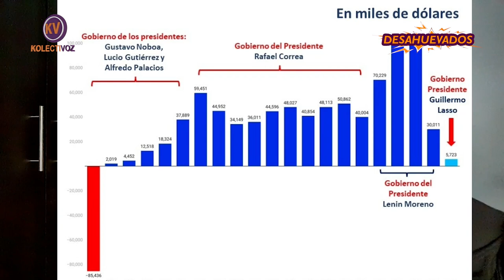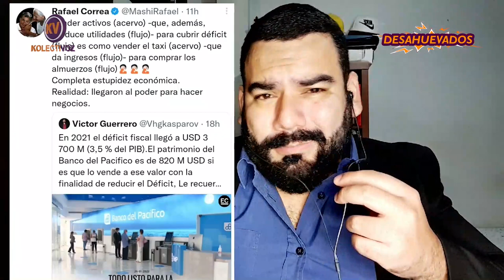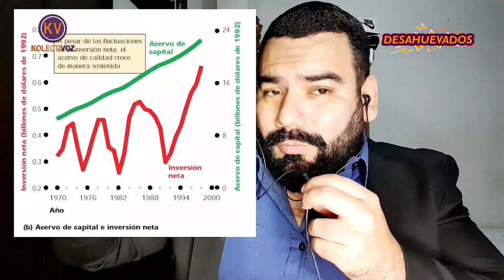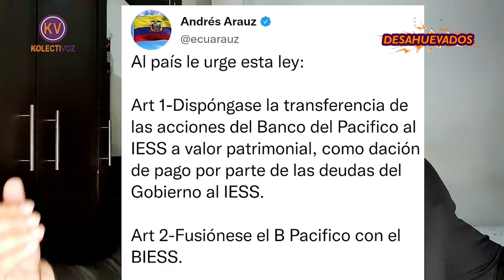¿POR QUÉ LA OBSESIÓN DE GUILLERMO LASSO DE VENDER EL BANCO DEL PACÍFICO?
Pago para renovación de cédula se realiza en Banco Guayaquil, ya no en Banco del Pacífico, el cual será vendido a un precio que no será informado a los ciudadanos. Victor Guerrero nos explica como se piensa vender este patrimonio estatal a precio de gallina enferma.